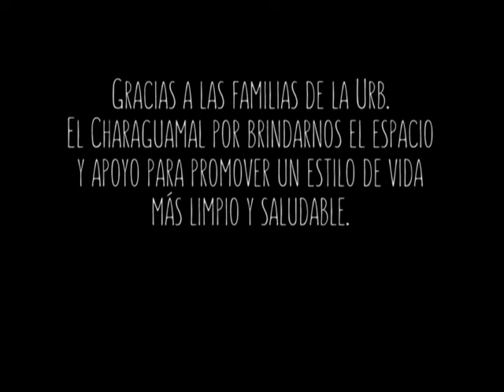Mas amor, menos motor (mural)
Arte mural realizado par la Urb. El Charaguamal en Valencia.